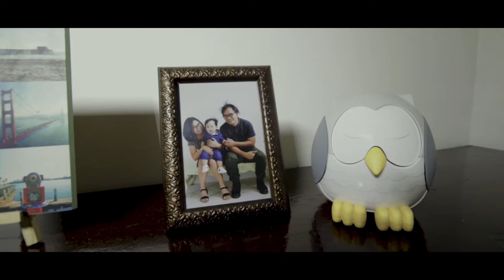Quarantine Struggles Daddy Version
Relate much? 😂